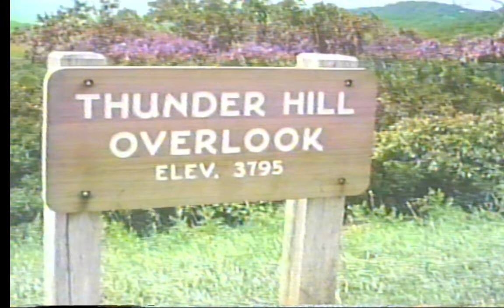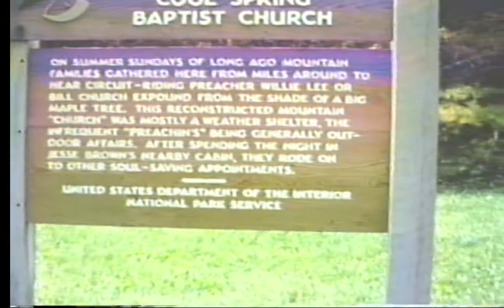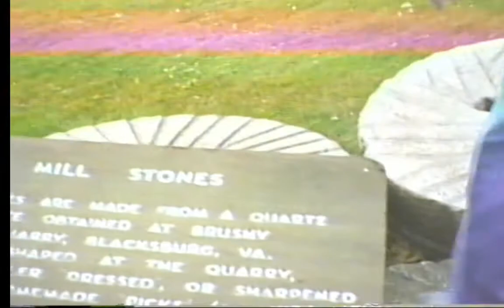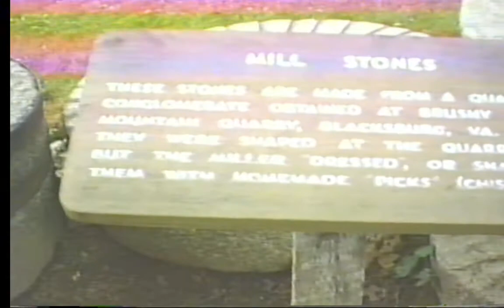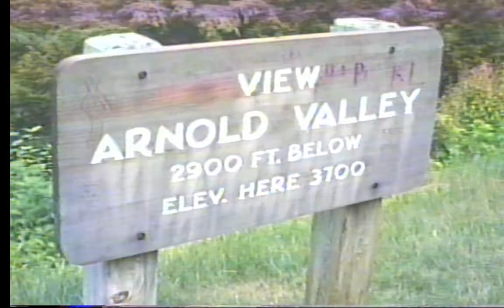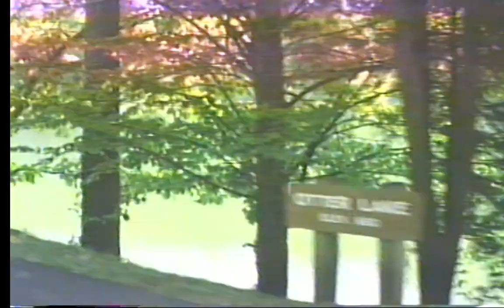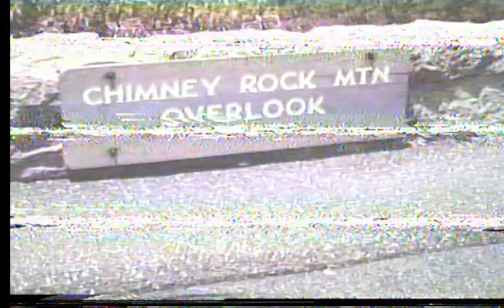Lehrbaum NH Summer 1987 2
NH Summer 1987 2